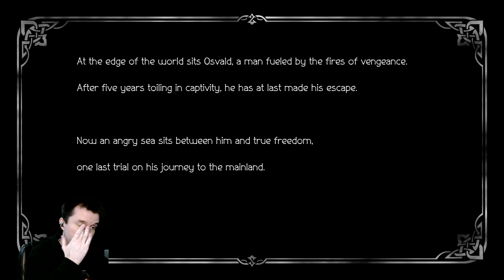Mukluk Plays Octopath Traveler 2 Part 25